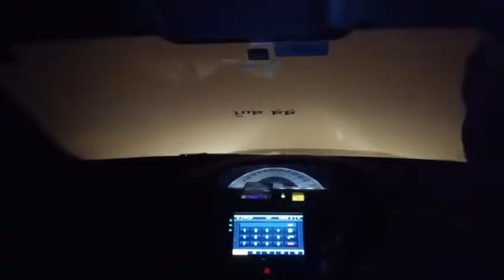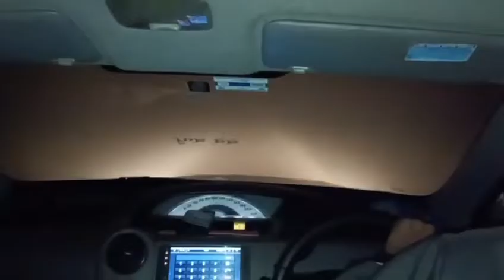Mumbai ke Bad ab Punjab.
Mumbai ke bad ab Punjab Nikal gaye

shadi ke card batene.